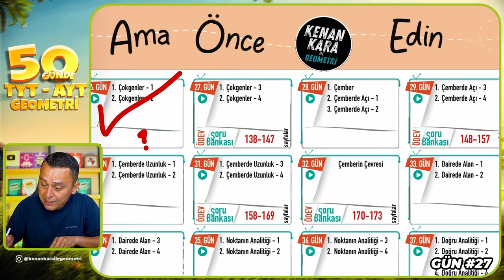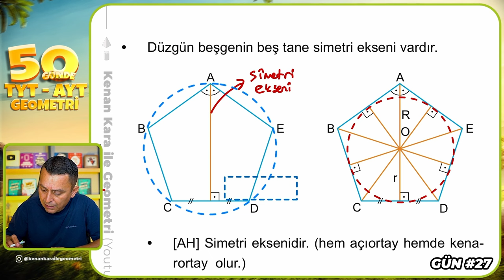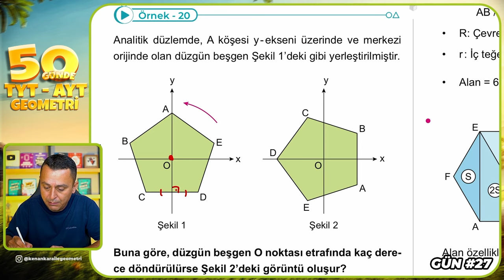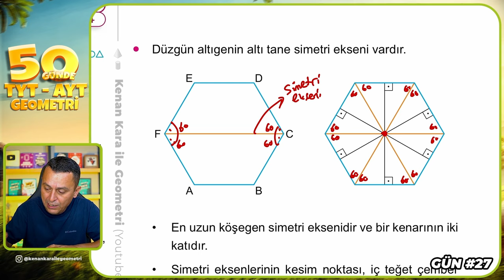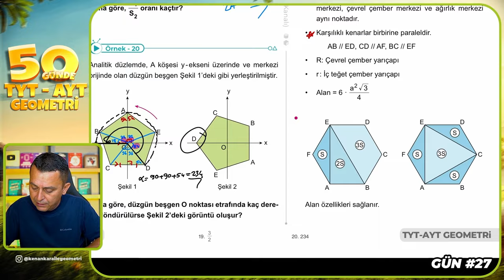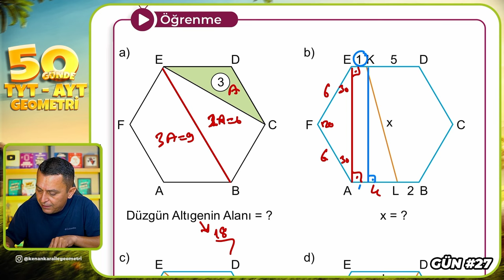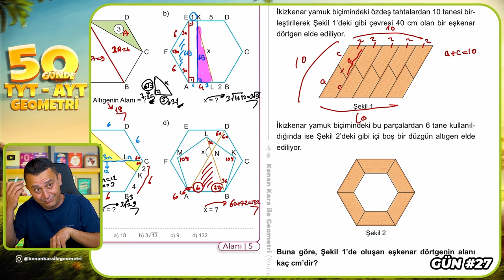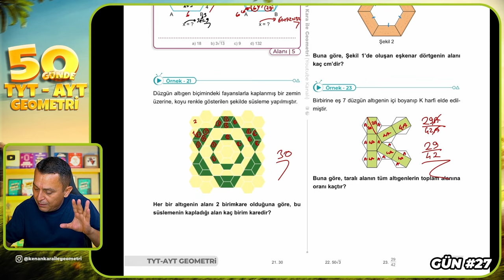Çokgenler 3 | 50 Günde TYT - AYT Geometri Kampı 27.Gün | Kenan Kara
🔷KİTAPFONİ
📌Video Ders Kitabı ve Soru Bankası Seti